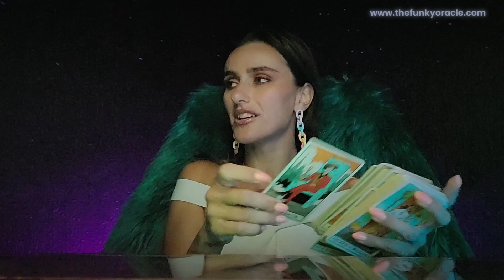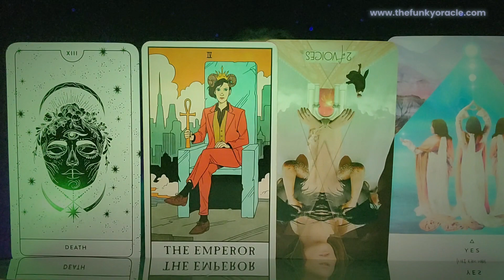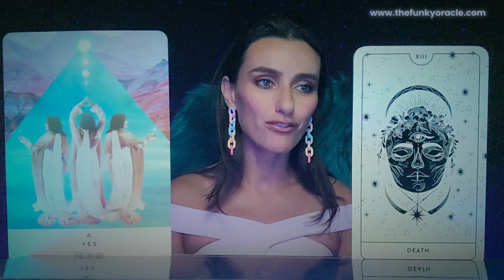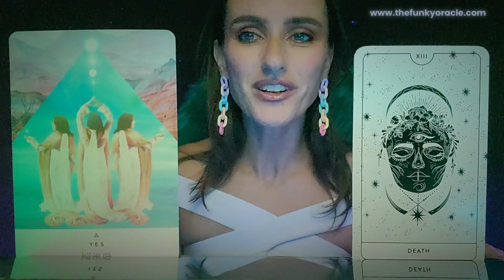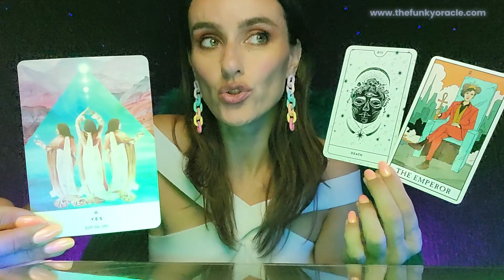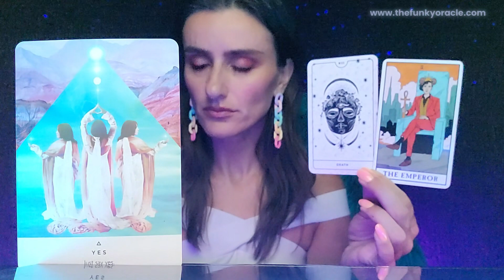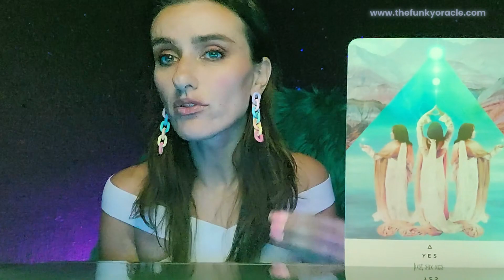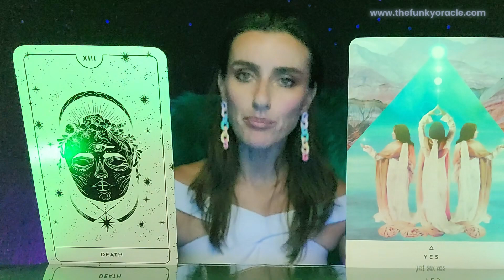AQUARIUS • Owning Your Destiny - say YES to your new Abundance Level!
Timeline:
Intro: 0:00
Important info: 0:31
LOVE 01:53
CAREER 02:35
SOULPLAN 03:25
SOULPLAN 15:25
"Here in the now"  23:08

Watch all ALL ENGLISH 12 zodiac signs "April Oracle":

Watch ALL GERMAN 12 zodiac signs "April Oracle":

🌟Follow my Golden Channel ‎@erwachenderjungfrautarot   for more messages and impulses about your pure life food